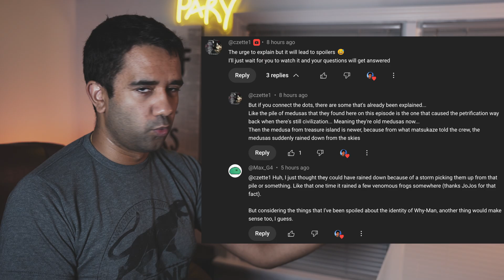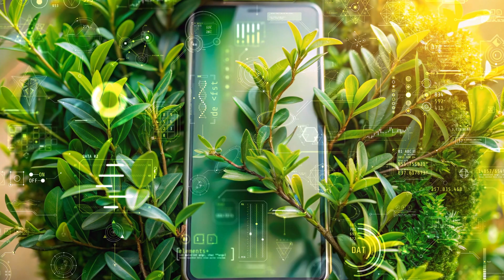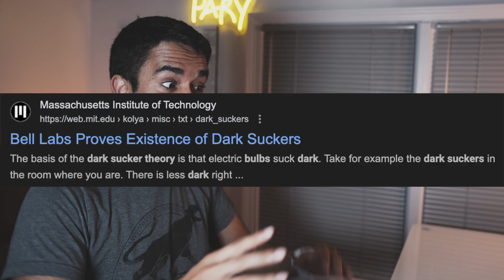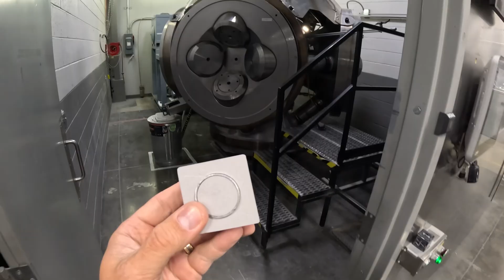Engineer Fact Checks Dr. Stone #68